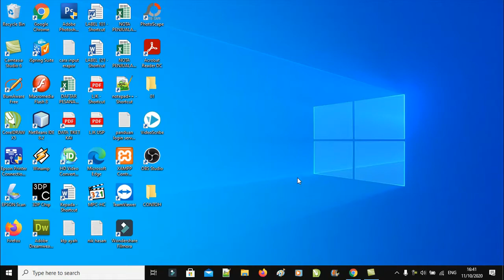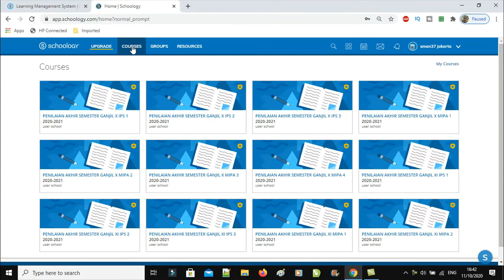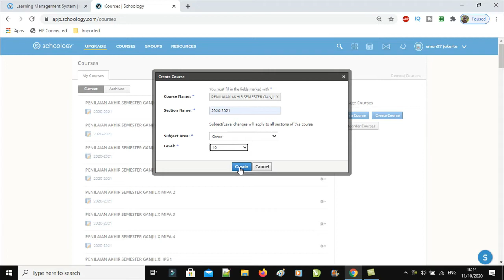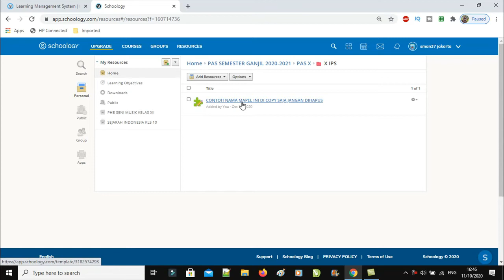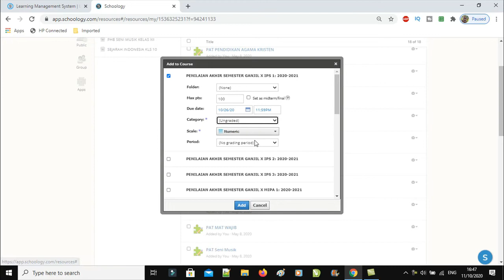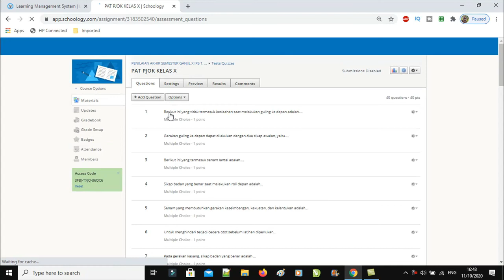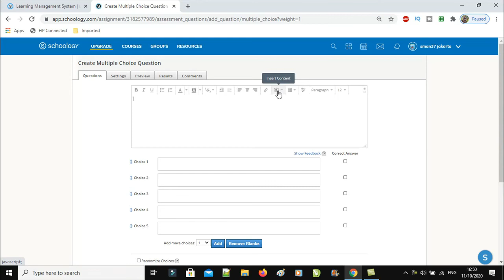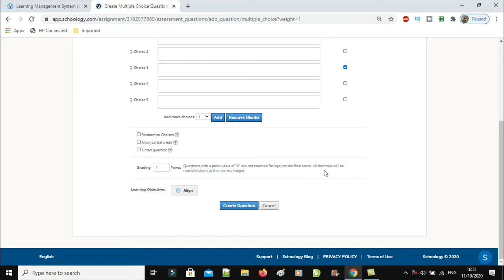CARA MEMBUAT KELAS DI SCHOOLOGY | MEMBUAT SOAL PILIHAN GANDA | TERBARU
Cara membuat kelas di schoology, membuat soal pilihan ganda dan mengatur sumber belajar.
pada video tutorial schoology ini membahas mengenai cara membuat kelas, membuat soal pilihan ganda dan mengatur sumber belajar.
pada menu dasboard untuk pilihan tes/quiz tidak ditampilkan lagi di gantikan dengan pilihan assessment, supaya kita bisa menggunakan kembalai tes/quiz dengan pilihan ganda (multiple choice) maka kita akan kelola dari menu resources dengan catatan tes yang sudah pernah di gunakan sudah dipindahkan ke resources.